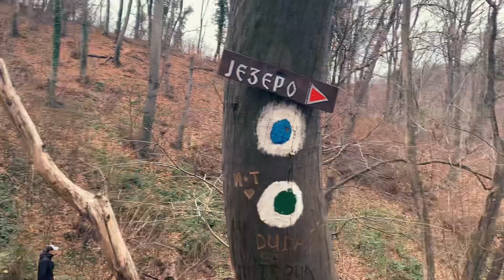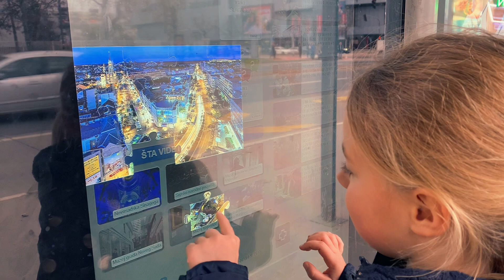Предрождественский поход по Фрушке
Погружение в захватывающий мир с группой DunavskiDrive по тропам Поповицы к вершине Фрушка горы! С дочерью и друзьями мы прокладывали путь через леса, веселясь и наслаждаясь волшебством природы. Даже немного грязи добавило адреналина! Благодарим организаторов за яркий и активный день под открытым небом. 🏞️